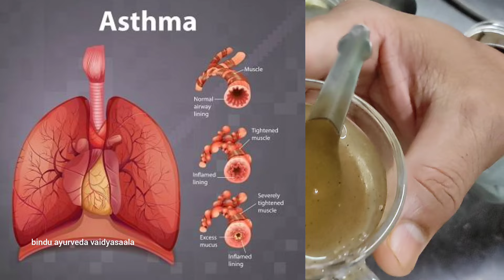అస్తమా అధికమై దమ్ము తీసుకోవడం లో విపరీతమైన ఇబ్బంది పెడుతుందా? ఇదిగో పరిస్కారం